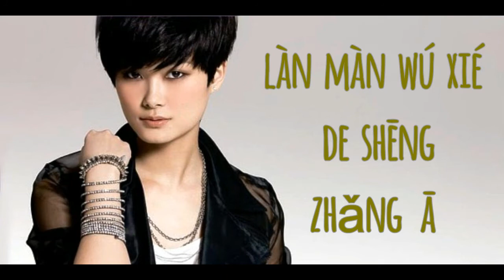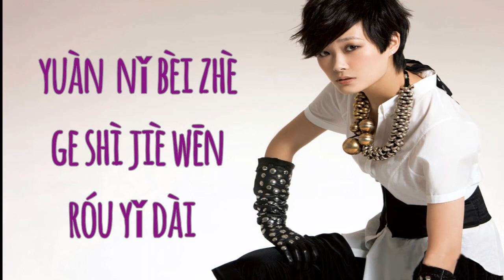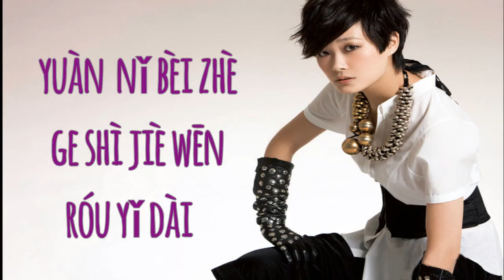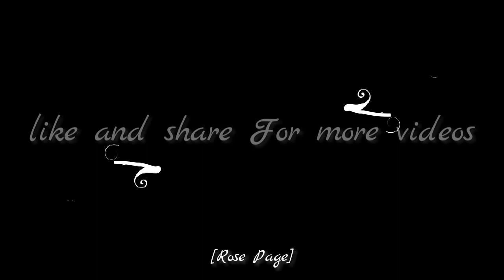FOR EVERY GIRL LYRICS // CHRIS LEE// CHINESE SONG/EASY lyrics//